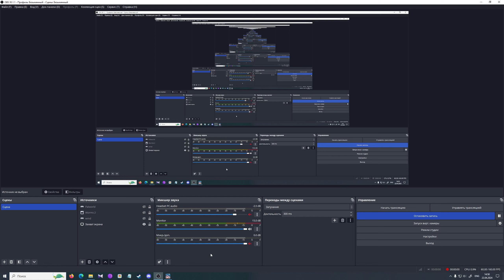SFX only, 3 DM rounds in W4M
¯\_(ツ)_/¯

Also I forgot to restore the baseball bat's model, I replaced it with something I modeled and haven't finished yet... oops.